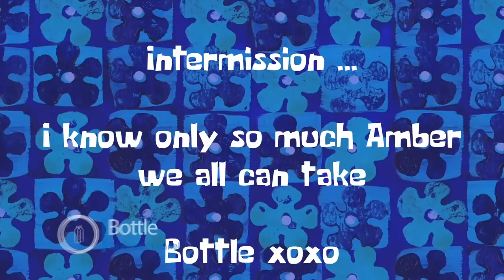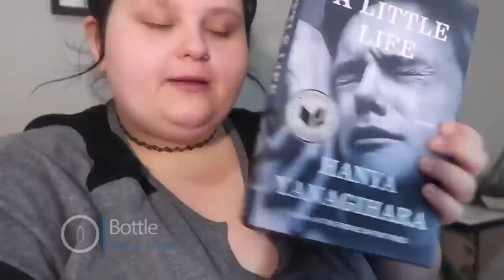Amberlynn Reid rebranding her channel & The CYCLE begins again, VLOG #1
Amber new cycle with Jade as the director. Expect new things in this vlog series or is this a new part to the cycle.
0:00 intro
0:14 Bark Box
1:30 Rebranding my channel
2:30 Jade Vacation
2:50 My job
3:34 Making Coffee Moment
5:36 Professional Ice Maker
6:30 Intermission
7:02  Grocery Haul
9:09 Meal Prepping Moment
10:18 ABC = Ambers Book Club
10:51 which Kindles color
11:30 WTF Clean modern looking?
12:20 New updates